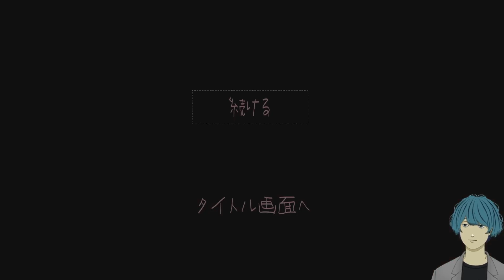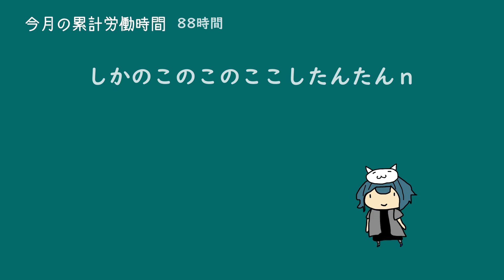やっぱり夏といえばカレーにつきますよね！セロリを入れるととても美味しいですよ【GO HOME】#8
スパイシー

Virtual Producerの伊織英雄です。

働きすぎて過労で倒れた社畜に、前世で世界を救った英雄の魂が転生！
転生したら社畜だった。。労働は魔王を倒すよりツライ！
現役映像プロデューサー。夢はこの体で映画をつくること。
世の中の皆様。あなたの企画手伝います！！
気軽におこえかけください。

Hiori Project 始動！！

😄その他めでぃあ随時あっぷでーとがんばります。

credit

【偉大なる母上様】
イラスト：13番さま（@daikirai_No13）
Live2Dモデリング：薫森さま（@r_sigemori）
創造主：？？？

【BGM】
DOVA-SYNDROME

【SE】
効果音ラボ